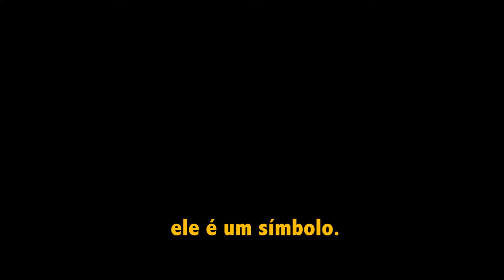A Procura de Emprego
Escrita em 1970, ainda sob o impacto da turbulência de Maio de 1968, um movimento que ressoou por todo o mundo, a peça retrata o pequeno mundo de Fage, um executivo na faixa dos 40 anos, que passa por um momento tempestuoso em sua vida. Desempregado há vários meses, não consegue achar um novo emprego e a sua outrora vida tranquila de pai e provedor de família de classe média entra em um total colapso financeiro e psicológico. Sua filha, Nathalie, de 16 anos, é uma militante comunista que a todo momento o confronta e o desafia. Para agravar a situação, ela está grávida e não quer fazer um aborto, como seus pais desejam. A esposa de Fage, Louise, tenta apoiar o marido, em sua busca de emprego, mas na verdade ela mais o pressiona que o ajuda. E, paralelamente, acompanhamos uma entrevista de emprego de Fage com o recrutador de RH de uma empresa, Wallace, que o questiona, o acua, o inquire, buscando suas fragilidades e contradições. Em suma, acompanhamos lentamente o esfacelamento ou então a aniquilação de Fage, assim como a derrocada de todo um sistema de valores.

Ficha Técnica
Autor: Michel Vinaver
Direção e Tradução: Jean-Claude Bernardet e Rubens Rewald
Direção de Produção: Emerson Mostacco
Diretor de Arte: Akira Goto
Designer de Luz: Guilherme Bonfanti
Figurinista: Isis Cecchi
Fotógrafo: João Caldas
Assistente de Direção: Mariana Marinho
Segunda Assistente de Direção: Thais de Almeida Prado
Assistente de Iluminação: Francisco Turbiani
Operador de Luz: Giuliano Caratori
Elenco: Eucir de Souza, Magali Biff, Fernanda Viacava, Bianca Lopresti
Duração: 1h40